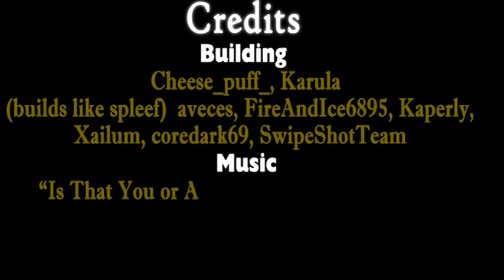Athanasius Cove Promo By Violet Moon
Athanasius Cove promo video created by Darkeh.

We are a family friendly minecraft server, with grief protection. We have many worlds for you to play on, including a Harry Potter worlds and plenty of mini-games.

We hope to see you soon at the Cove!

Our mc server address is athanasiuscove.no-ip.biz:25566